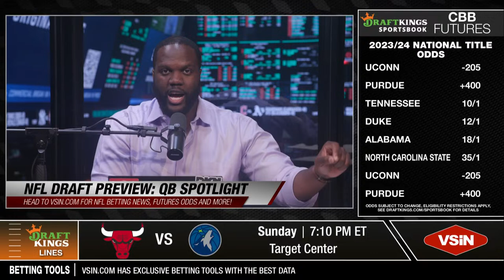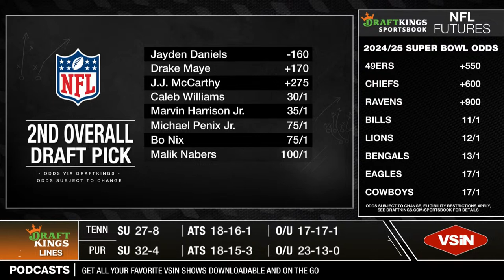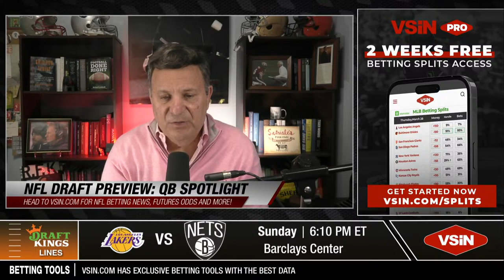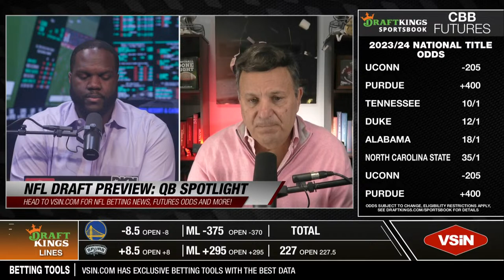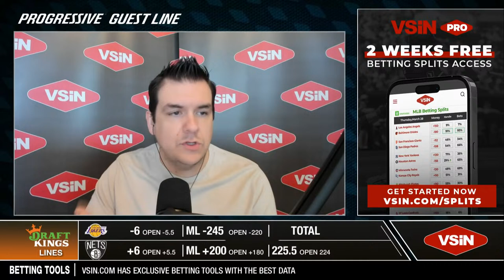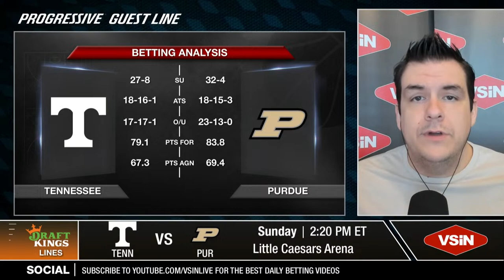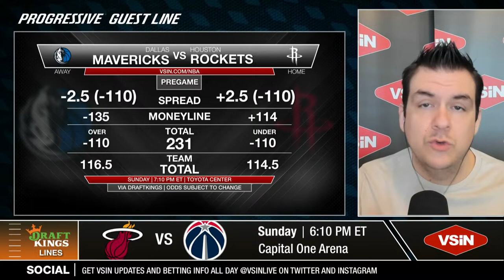Michael Lombardi's NFL Draft QB Spotlight | The Lombardi Line - MARCH 31, 2024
Welcome to the second hour of The Lombardi Line LIVE and FREE from 2-3PM EST Mon-Fri!

To watch the first hour of The Lombardi Line and the rest of our programming, become a VSiNPro Subscriber today!